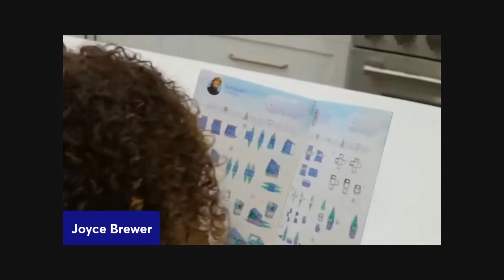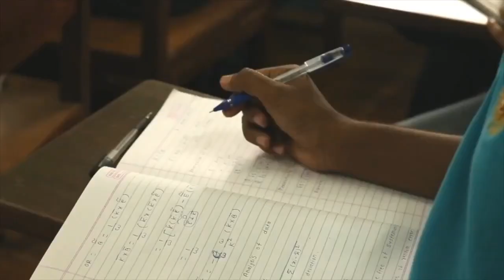Celebrating the 10th Anniversary of the Disney Movie Frozen with Joyce Brewer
Watch this episode of the Loretta Mcnary Show Celebrating the 10th Anniversary of Disney’s Frozen! Our guest Emmy Award Winning host Joyce Brewer!